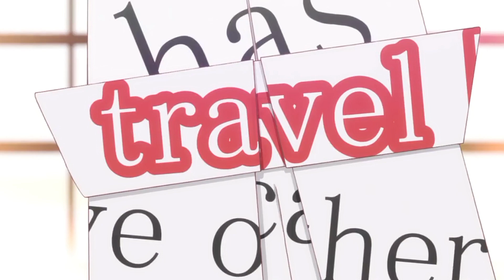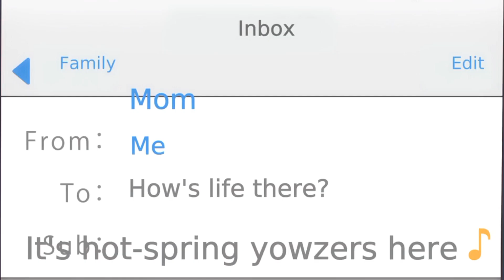His Parents Sold Him Off To A [Rich] All Girls Academy (1)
anime recap/anime recapped

Kimito was a regular highl school boy but he was kidnapped from his school and got forced to join the high class allgirls academy, because there they teaches the ladies to be a proper noble so they gets into trouble when they enters into the outside world so for that they chose kimito to teach the girls about the outside world from a commoners point of view